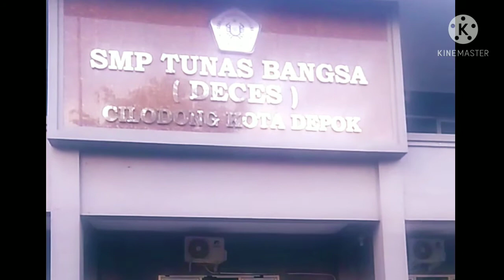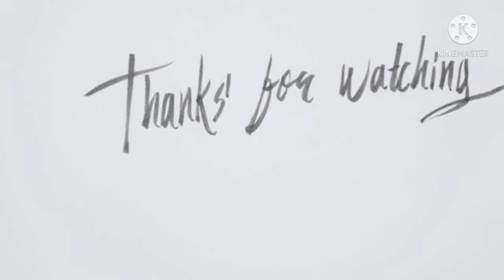||Inspirasi Pagi|Jum'at Berkah||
Humanitty,Love,Fun,Empati,Peace,Friendship& Brotherhood